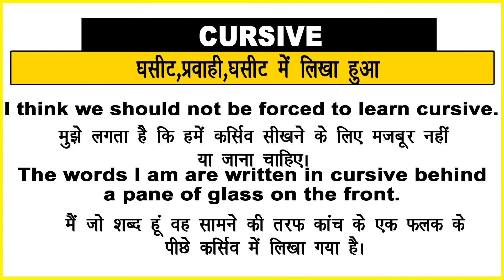Cursive Meaning in Hindi/Cursive Horse का अर्थ या मतलब क्या होता है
Cursive Horse meaning in Hindi
Cursive Horse का अर्थ या मतलब क्या होता है
Cursive Horse ka Matlab kya Hota hai
Cursive Horse ka Hindi Meaning
Cursive Horse explained in detail.